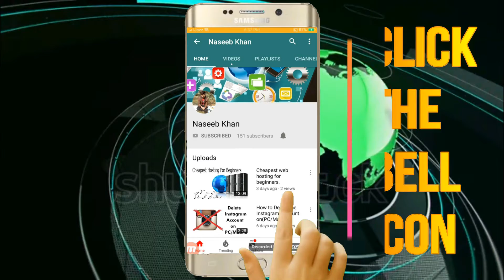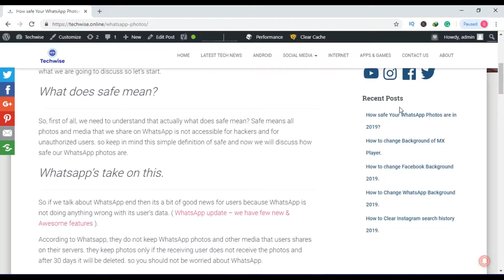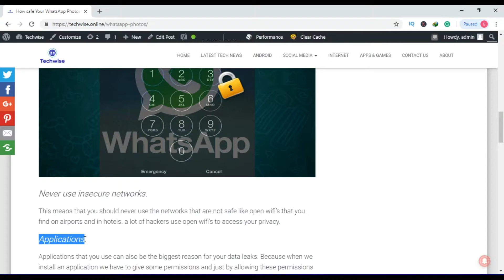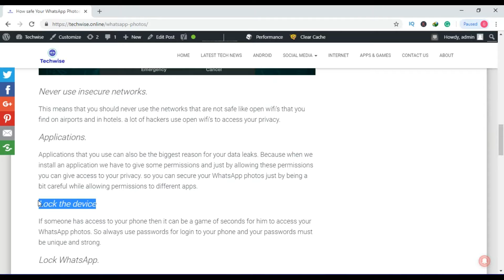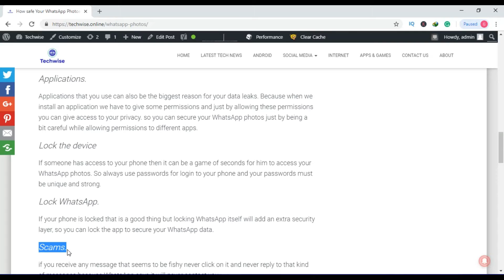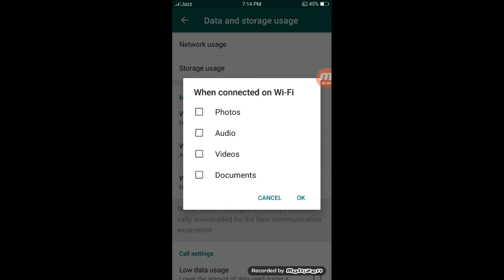How safe Your WhatsApp Photos are in 2019?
if you are the user of Whatsapp then you may also want to know the answer to this question.
Peoples are using WhatsApp to send messages and to share multimedia and  Whatsapp has 1.5 billion monthly active users, That means people have trust that their Whatsapp photos are safe, But this topic can be discussed that how safe our WhatsApp photos are? and that’s what we are going to discuss so let’s start.
Link.
Link of the article.